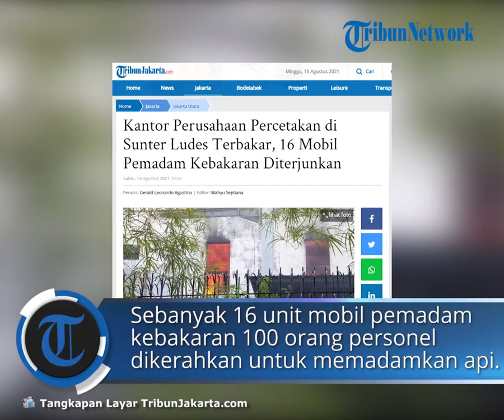Kebakaran Melanda Kantor Perusahaan Percetakan di Sunter, 9 Jam Api Tak Kunjung Padam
TRIBUNJAKARTA.COM, TANJUNG PRIOK - Kebakaran yang terjadi di kantor perusahaan alat percetakan di Jalan Sunter Agung IX, Tanjung Priok, Jakarta Utara, belum padam setelah 9 jam lebih, Jumat (14/8/2021).

Api berkobar sejak sekitar pukul 8.19 WIB dan berdasarkan pantauan hingga pukul 17.30 WIB, api belum juga padam total.

Kasudin Penanggulangan Kebakaran dan Penyelamatan Jakarta Utara Rahmat Kristantio mengatakan, petugas tiba di lokasi pada pukul 8.23 WIB.

Awalnya petugas mendapati asap tebal memenuhi gedung tersebut dan langsung melakukan penanganan dari luar.

"Tadi hanya asap keluar, anggota pertama sudah sempat naik ke atas. Tapi karena asap sangat pekat, jarak pandang terbatas. Karena kesulitan itu akhirnya kita mundur, lalu kita coba pemadaman dari luar," kata Rahmat di lokasi, Sabtu (14/8/2021) petang.

Total 16 unit mobil pemadam kebakaran dengan jumlah personel sekitar 100 orang dikerahkan untuk memadamkan api.

Satu unit mobil Bronto Skylift juga turut serta didatangkan untuk menyasar api di lantai 3 bangunan tersebut.

Hingga sore tadi, petugas masih belum bisa masuk ke dalam kantor tersebut karena asap masih tebal.

"Kemudian juga kendala terakhir terkait sumber air. Karena sumber air di sini ternyata nggak tercover, akhirnya buat sumber air baru," kata Rahmat.

Pantauan Tribun Jakarta.com, amukan si jago merah melanda seluruh bagian kantor perusahaan tersebut.

Kaca-kaca gedung pecah berserakan dan asap tebal juga terus-terusan membumbung.

Api yang membakar sejak sekitar pukul 8.25 WIB belum juga padam hingga sore ini.

Personel Suku Dinas Penanggulangan Kebakaran dan Penyelamatan Jakarta Utara masih berjibaku menyemprot titik-titik api.

Terpantau penyemprotan diprioritaskan ke arah lantai 3 gedung perusahaan tersebut.